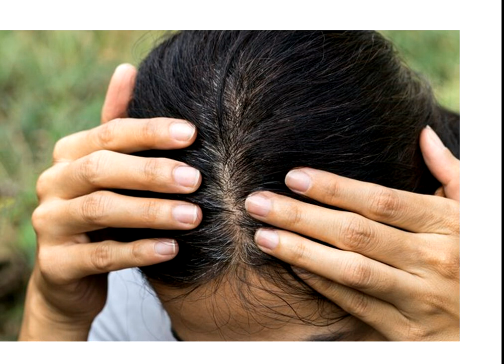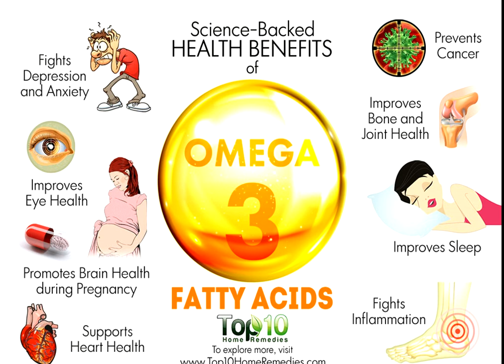ఈ ఒక్క పొడి 15 రోజులు ఉదయం పూట తీసుకుంటే ఇక జన్మలో జుట్టు రాలడం అన్న మాటే ఉండదు